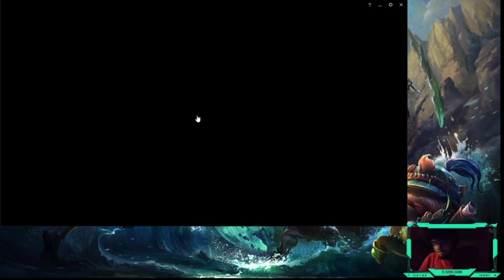Resumen directo del 15-8: Call of duty warzone resurgimiento y normal (con AMCzombie y Real.Stig)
-mis playlists de spotify:
.League of Legends by El Quinto Jugón:

league of legends españa
league of legends support,
league of legends castellano,
league of legends galicia,
Warzone España,
Warzone Galicia,
Warzone castellano,
Warzone español,
Warzone Best moments,
Warzone gameplay